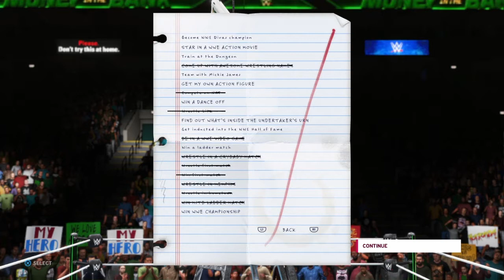WWE 2K20 My Career Mode #18 Womans MITB Ladder Match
In This video I am Playing WWE 2K20 My Career Mode #18 Womans MITB Ladder Match